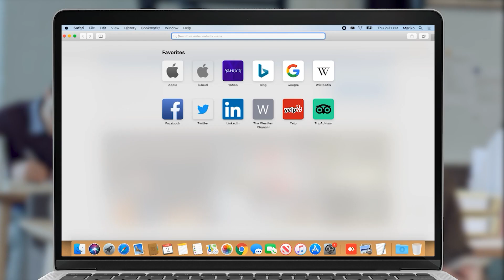Վկան ցուցմունք տվեց․ նրա պաշտոնում երեք օրով նշանակել էին Վլադիմիր Գասպարյանի դստերը